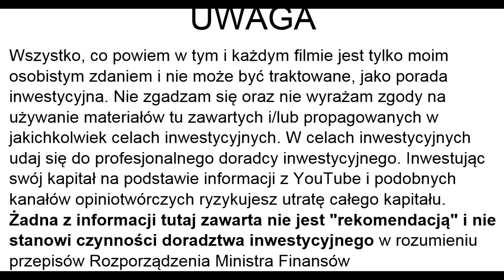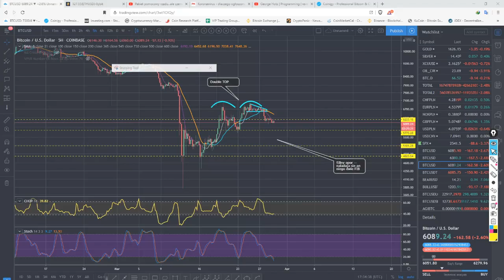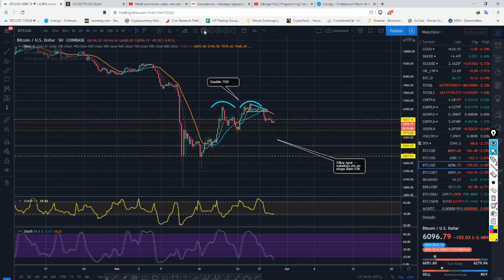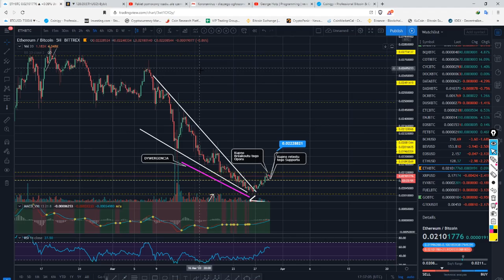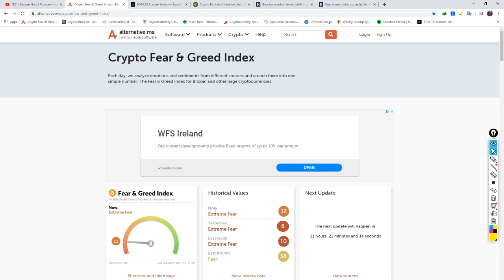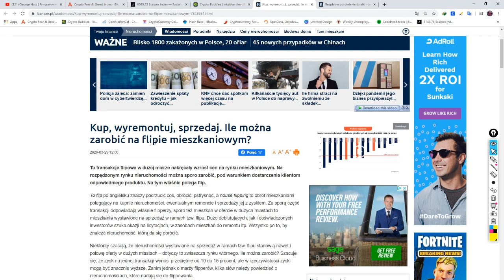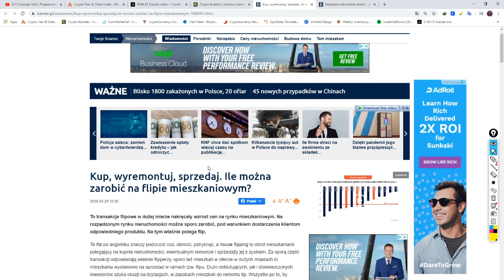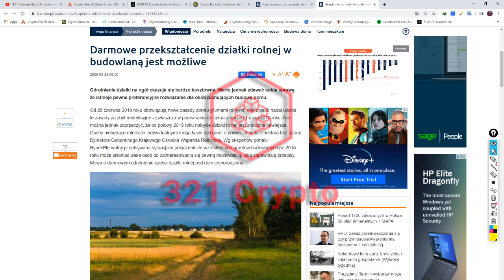ETH/BTC silnie się trzyma. Ciekawe artykuły oraz reverse engineering virusa.